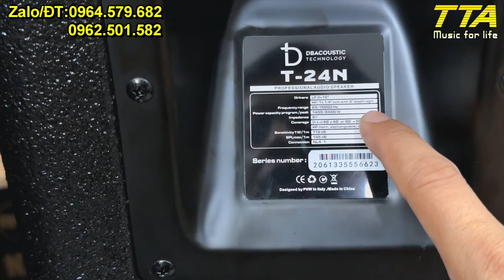Loa Hỏa Tiễn - ATS Trí Tâm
Loa hỏa tiễn mẫu mới 2024  được ATS Trí Tâm phát triễn với nhiều nâng cấp vượt bậc.
- Bas Paudio SNii-12MB với độ nhạy 100dB, 600W RMS
- Treb Celestion CDX-3055 hoặc B&C 780TN từ Neo coil 75mm
- Công suất 1350W RMS
- Vỏ thùng sơn nhựa cao cấp
- Yêu cầu main từ 1300W - 1500W tại 8 Ohm là tuyệt vời.
Mọi nhu cầu test thử các thể loại hãy alo Trí Tâm